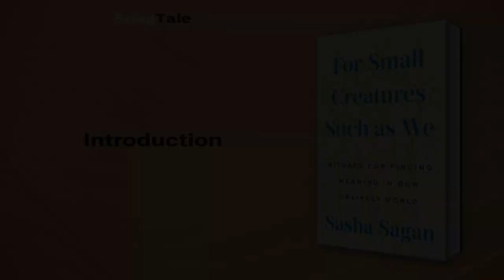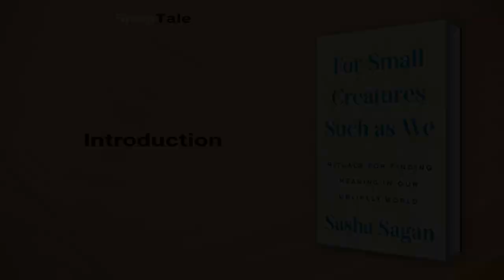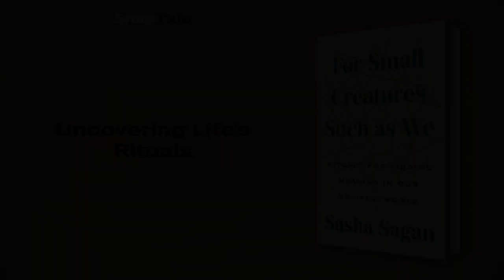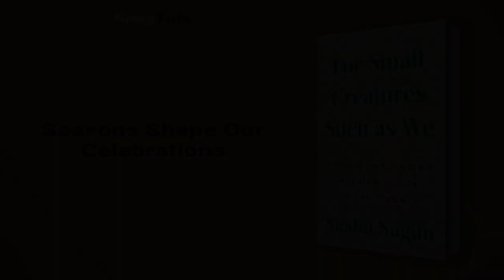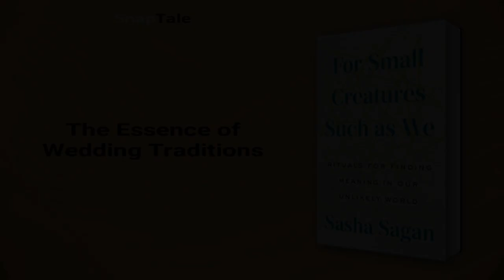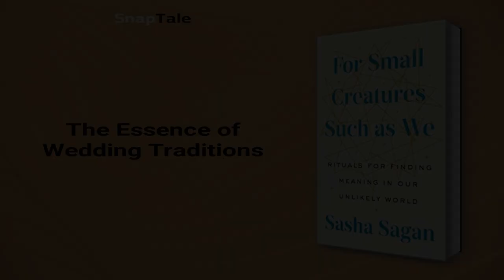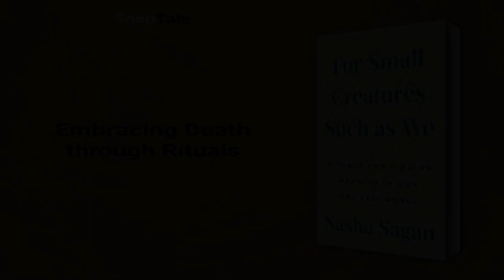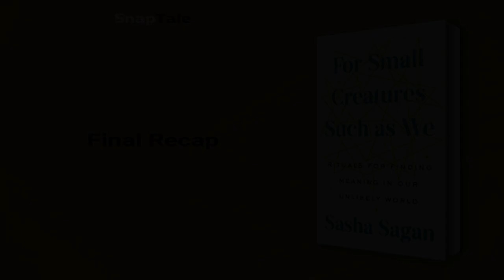For Small Creatures Such as We by Sasha Sagan: 20 Minute Summary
*BOOK SUMMARY*

TITLE - For Small Creatures Such as We: Rituals for Finding Meaning in Our Unlikely World

AUTHOR - Sasha Sagan

DESCRIPTION:
📖 Discover profound beauty in life's everyday moments through Sasha Sagan's eyes, as she explores the wonders of the cosmos and the natural world. Embrace new secular rituals for cherished occasions, inspired by her renowned parents, Carl Sagan and Ann Druyan.

TIMESTAMPS:
⌚ 00:00 Introduction
⌚ 01:05 Embracing Life's Unique Miracles
⌚ 03:31 Uncovering Life's Rituals
⌚ 05:39 Seasons Shape Our Celebrations
⌚ 08:10 The Power of Apologies
⌚ 10:31 Time, Anniversaries, and Traditions
⌚ 12:53 The Essence of Wedding Traditions
⌚ 15:05 Unraveling Sex and Social Norms
⌚ 17:25 Embracing Death through Rituals
⌚ 19:39 Final Recap